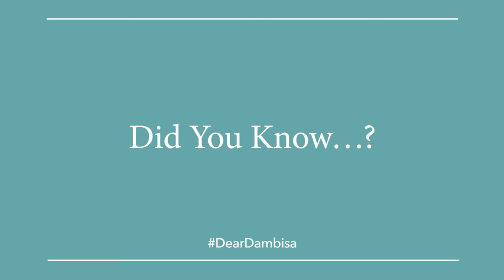Teaser 2: A Global Snapshot; Technology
Did you know that there is a lot of tension and debate around how rapid advancements in technology will impact the economy and living standards in the future? One week until the next episode of AGlobalSnapshot